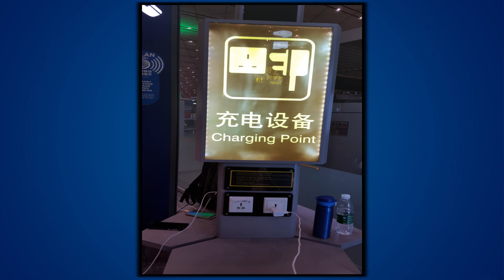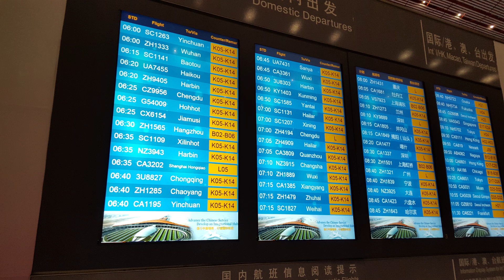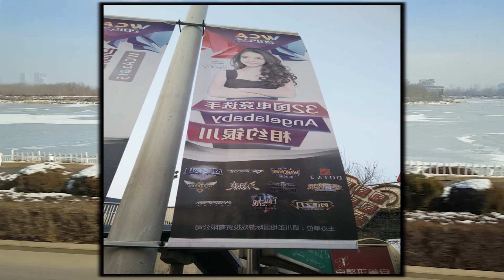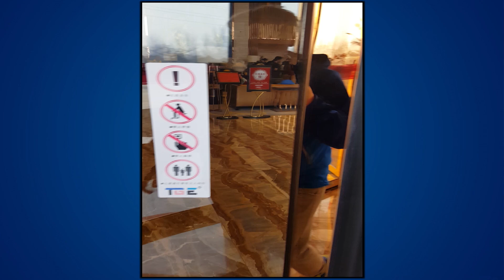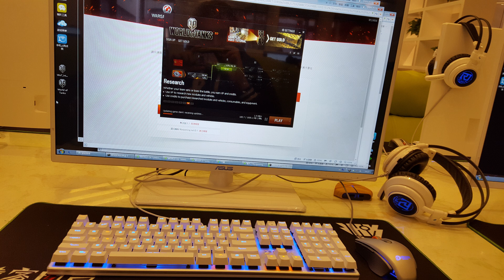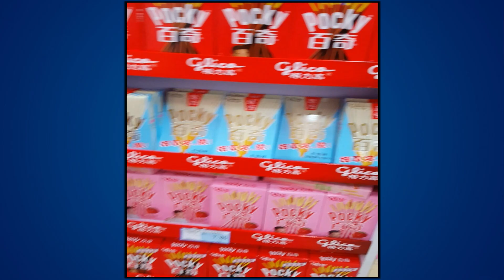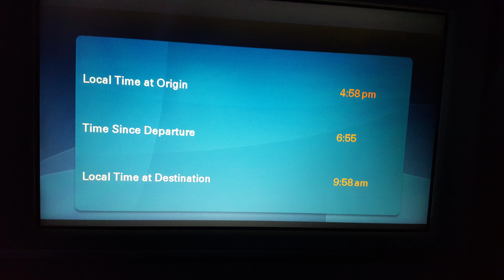Chiny 2015 - Relacja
Moja relacja z wyjazdu do Chin :) Film jest dość długi, ale mam nadzieję, że wam się spodoba.